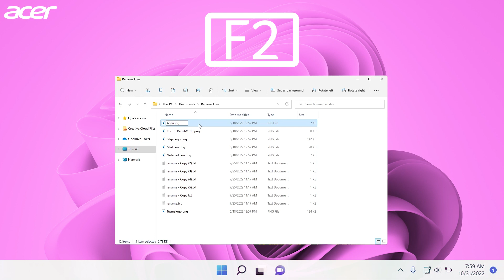How to Quickly Rename Files in Windows11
Renaming multiple files can be difficult when you have to jump between your keyboard and mouse multiple times. To quickly rename files with ease, select the file you want to rename, press F2 to highlight the name of the file, rename the file, and then press Tab to select the next file that you would like to rename.